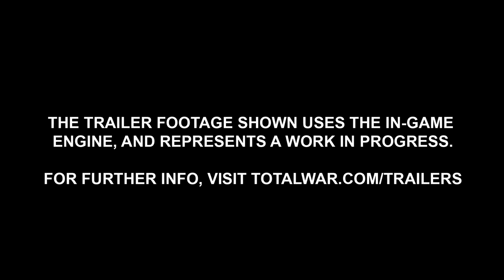Total War: WARHAMMER | Vampire Counts | Cinematic Trailer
Far from home, an Empire Witch Hunter seeking the source of this corruption will soon find that there are fates in the Old World far worse than death. The Vampire Counts have arisen, and today in this brand new in-engine trailer, they are unleashed.
All tremble before the Midnight Aristocracy! Led by Mannfred von Carstein, chief acolyte of necromantic magic and the Vampire Counts’ most cunning son, battalions of age-dead soldiers march forth to claim the Old World in the name of the undead. Moldering legions of Grave Guard, Skeletons, colossal aberrations and bat-winged beasts lay siege to gigantic Dwarfen citadels whilst Mannfred himself prowls the skies on his ferocious Zombie Dragon.

The Vampire Counts are masters of Death magic and necromancy and those that stand and fall before their might will not remain fallen for long.
Vampire Counts join the Greenskins, Dwarfs and Empire as the fourth playable race in Total War: WARHAMMER.

Video type: In-Game Cinematic
What does this mean?